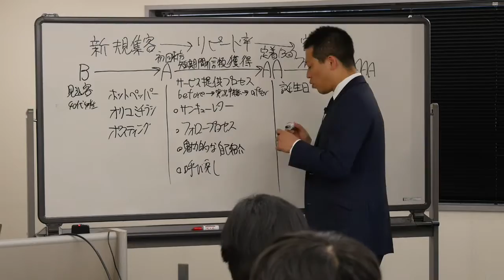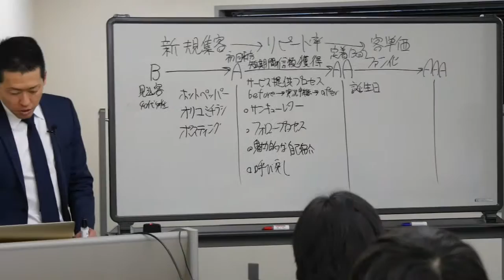美容室3ステップ顧客成長集客システム その１６【美容室集客知恵袋】